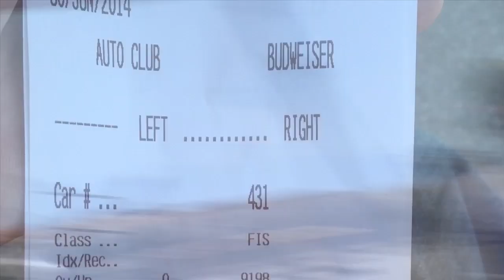Tubaso Racing EVO 9.1 pass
tubaso racing 9.1 pass @ barkersfield